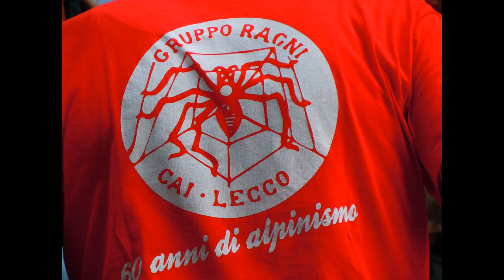Addio Walter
17/09/2011 - Lecco villa Gomes Ultimo saluto a Walter Bonatti

- Il dolore e le lacrime di Fabrizia Derriard (sindaco di Courmayeur)

- Intervento di Pierre Mazeaud (uno dei 3 sopravvissuti alla tragedia del Pilone Centrale del Freney al Monte Bianco nel 1961; primo francese a salire sull'Everest nella spedizione del 1978)

- Ringraziamenti di Rossana Podestà (la sua compagna)

- Compagnia delle guide di Chamonix e Courmayeur

- I Ragni di Lecco

- Volti attoniti e mesti di tutti gli amici accomunati dalla stessa passione per la Montagna

- Coro Alpino Lecchese

Colonna sonora: "Nella Fantasia" canta Sarah Brightman, musica di Ennio Morricone sul tema di Gabriel's Oboe. (testo nel commento area sottostante)